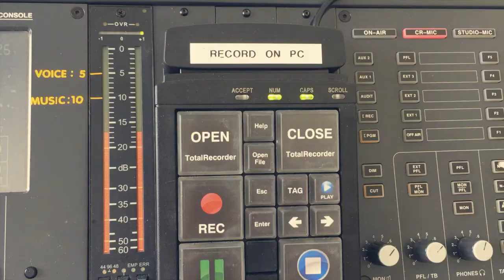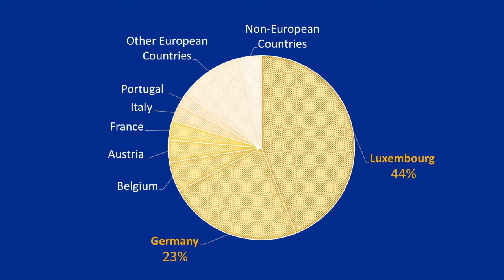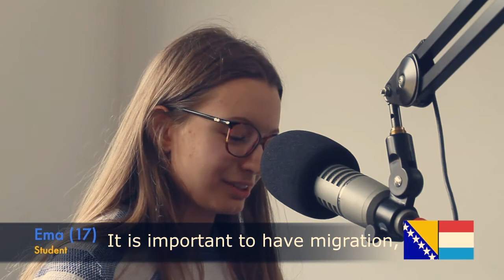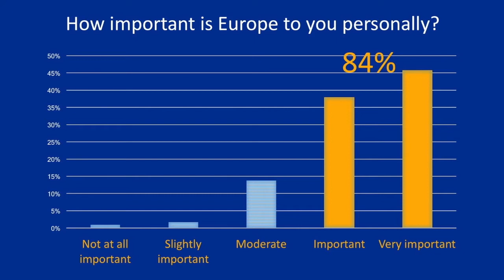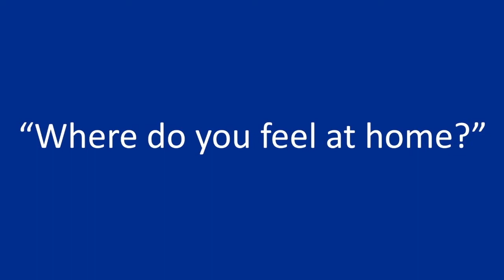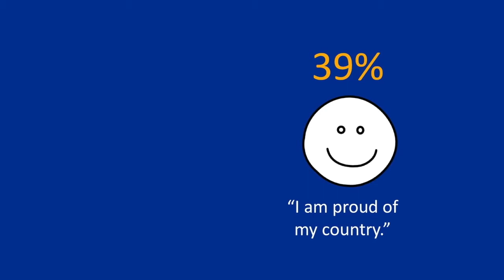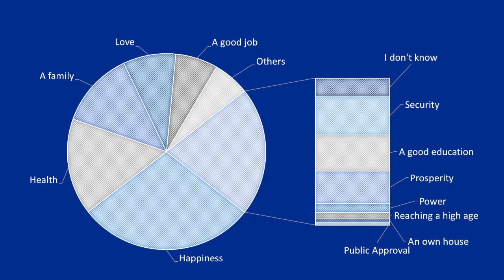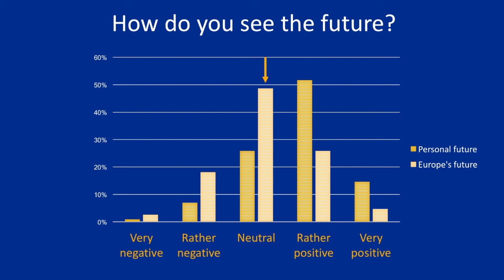More than ONE EUROPE Film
Film about the project "More than ONE EUROPE" that our volunteer Lucy did together with other volunteers. More information below :)

What is the project about?
Europe is a continent, an economic zone, a political union of different countries, and an idea that has been established in ancient Greece. But how is this idea being implemented today? Is there still such a thing as a “European identity”?
If you look at the recent uprising of many nationalistic parties and movements in different countries, you would think that the European idea has been lost somewhere between the founding of the EU and the refugee crisis. You could also jump to the conclusion that the European countries only act in their own interest and that Europe simply supplies the free market and the stable currency they need. But is that really the way its citizens see Europe? How do young Europeans from different countries look at their future?
Bearing these questions in mind, we, a group of European volunteers currently living in Luxembourg, created a project. In this project, we wanted to find out what young people really think about Europe, and also what they think about topics like their home and their future. And because Europe has more than one side to it, we called the project “More than ONE EUROPE”. To explore these different aspects, we interviewed 10 young people to the subjects mentioned above, and did an online survey at the same time through which we got more than 230 answers.

What is this film about?
In this movie, we want to present you the results of the survey and the interviews. Of course, 15 minutes cannot cover all aspects of our project. If you want to get further insight, you can take a look at the PDF version of the booklet we printed via this